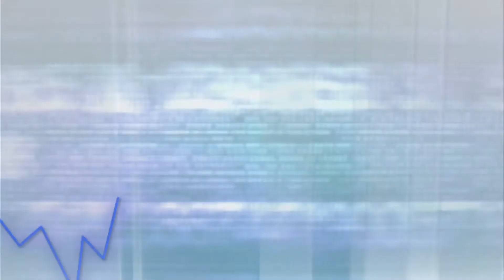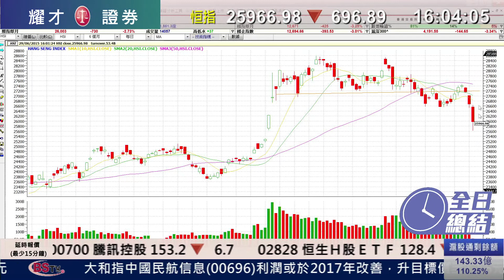耀才財經台 全日總結 鍾蔚茵 譚智樂﹣希債問題及內地股市大跌觸發，恒指收市跌704點